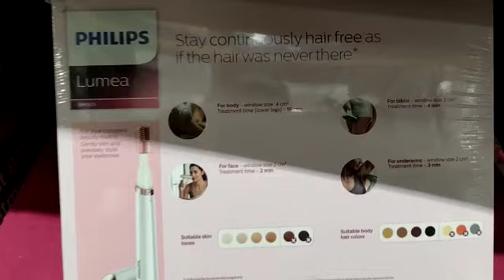SMART || HAIR || REMOVAL || LASER IN COSTCO UK 2023